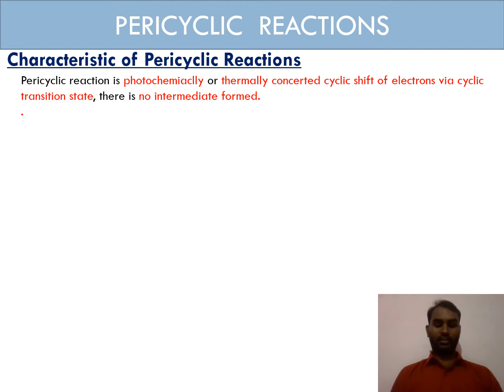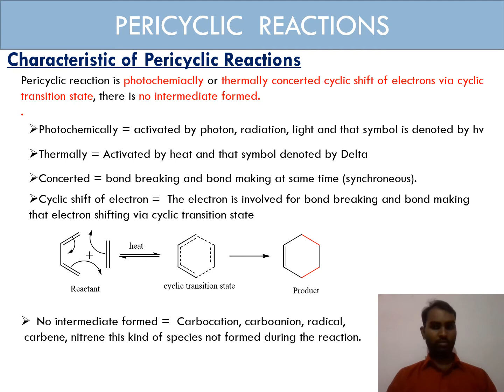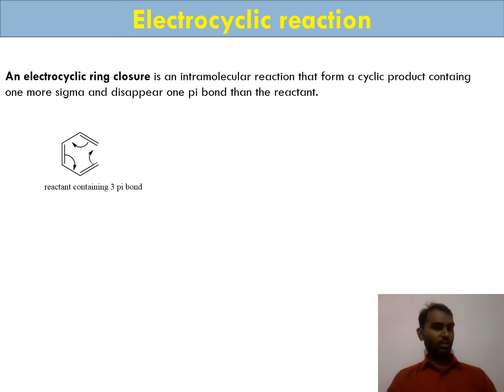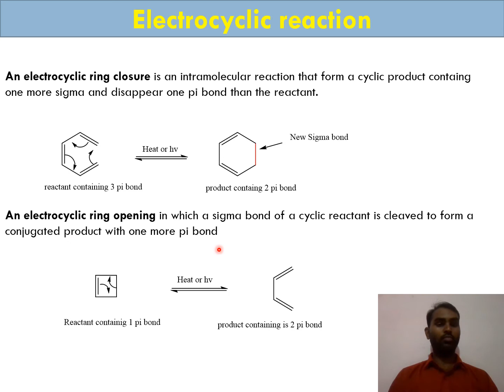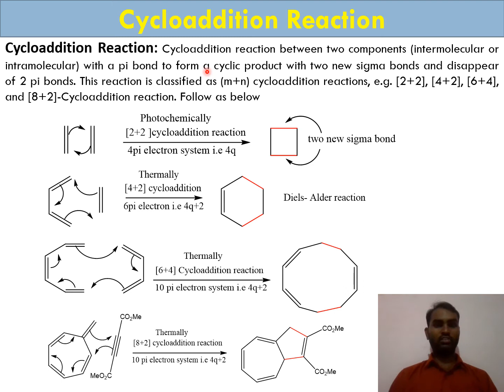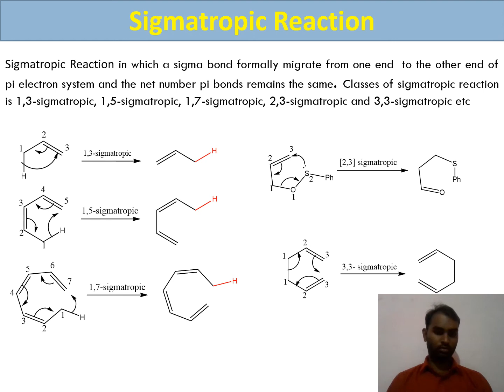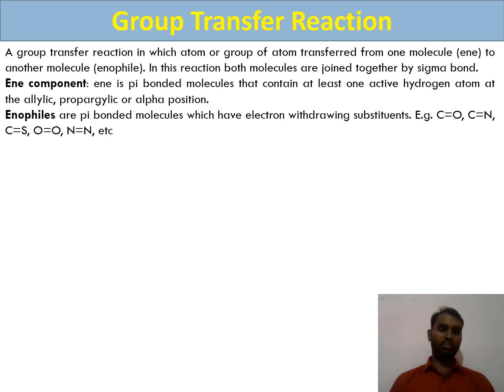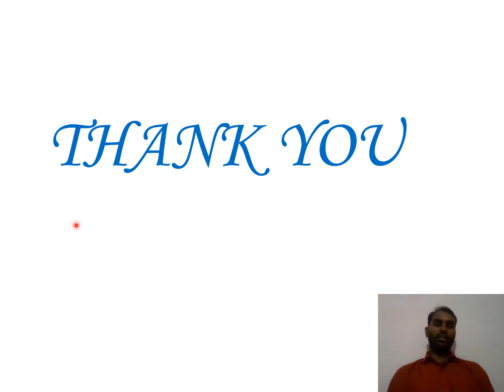Characteristic and Classification of Pericyclic And its Examples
MSc GATE NET .In this video you will kown about pericyclic reactions and you can easily differentiate between classes of pericyclic reactions.